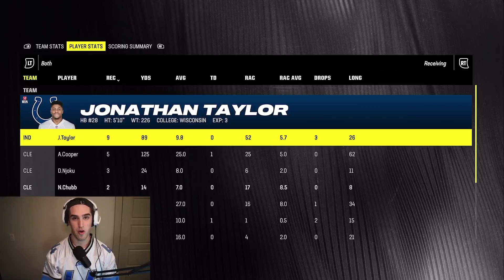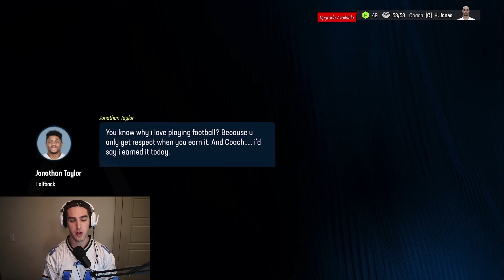Our Stud RB Could Become SUPERSTAR X-FACTOR - Madden 24 Indianapolis Colts Franchise Rebuild Ep. 8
Coming off back to back wins, we look to make it 3 in a row in a tough matchup against the Cleveland Browns in Week 7. This team has been showing a ton of fight and we feel like we can win any game at this point. But there's more on the line...

OUR 24-YEAR OLD RB GETS A SUPERSTAR X-FACTOR DEVELOPMENT BREAKOUT GAME! This would be massive not only for our team and offense but for his development in his career as a whole. We will make that our main focus this game.

This game was one that our defense really played well. I think this group is starting to put it together and all the pieces are starting to fall into place. Minimizing mistakes and doing what needs to be done will be key moving forward!

I respond to every comment as well so please drop a comment!